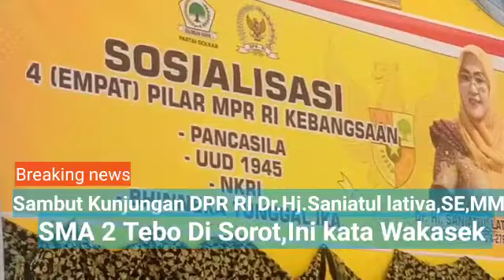SMA 2 Tebo Disorot Dianggab Tidak serius Dalam Menyambut kunjungan Anggota DPR RI,Ini kata sutikno